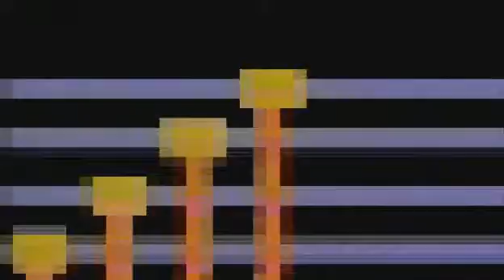Kraftwerk Homecomputer Live